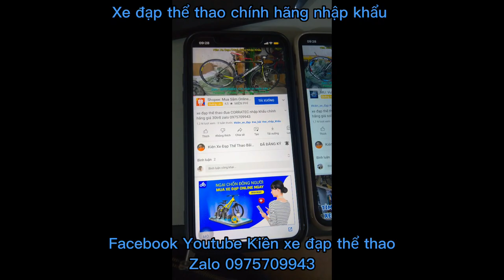Xe đạp địa hình MOSSO 2670TB nhập khẩu chính hãng cấu hình cực chất lượng giá ĐÃ BÁN zalo 0975709943